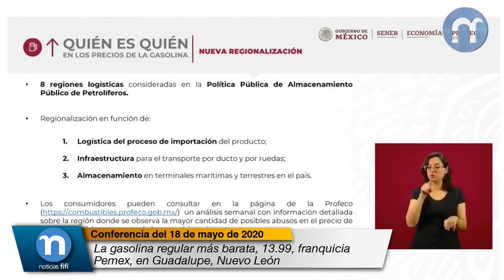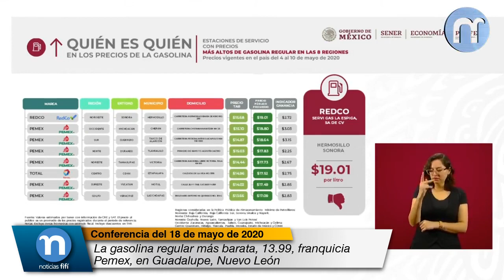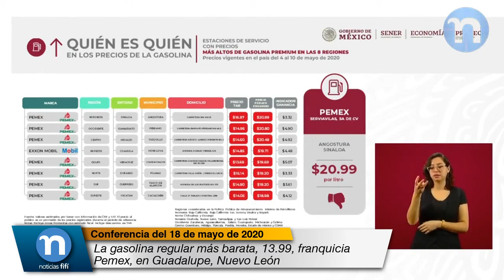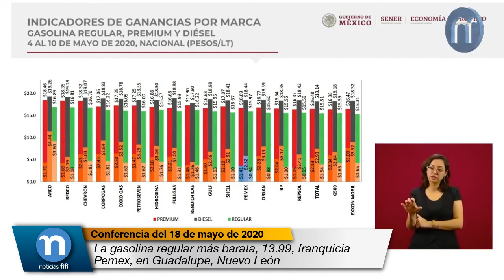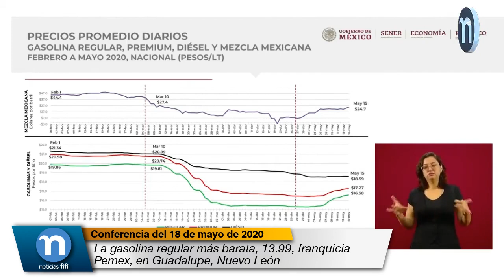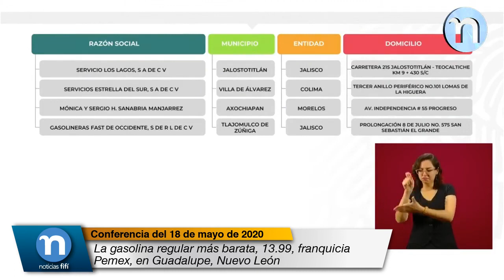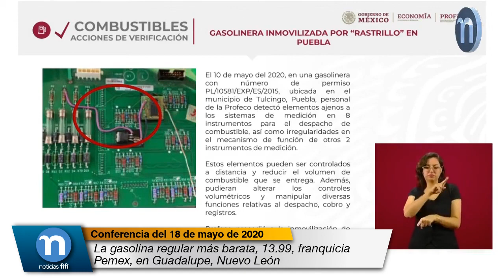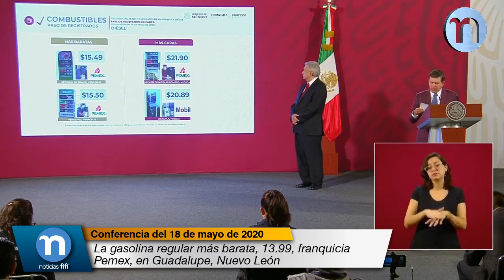La gasolina regular más barata, 13.99, franquicia Pemex, en Guadalupe, Nuevo León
Ellos ya aparecen con tachas, con una crucecita en la app de Litro por Litro para que eviten comprar en esos lugares porque de seguro no les van a dar litros completos, como no estaba dando litros completos en Puebla, en Tulcingo, Puebla, esta gasolinera en donde encontramos un rastrillo, que ahora que a algunos se les han bajado las ventas lo quieren compensar robando y no lo vamos a permitir.

Ahí ya intervino la Fiscalía General de la República, como también, aparte de esa denuncia, tuvimos el respaldo, en este y en otros operativos de la Guardia Nacional, donde visitamos varias gasolineras en los estados de Morelos, Tlaxcala y Veracruz, donde ya pudimos colocar los sellos.

Si vemos que no toma en cuenta regiones y que no toma en cuenta margen, la gasolina regular más barata, 13.99, franquicia Pemex, en Guadalupe, Nuevo León; 14.20, por litro, Franquicia Pemex, en Veracruz, Veracruz; mientras que la más cara 18.81, de RedCo, con Hermosillo, Sonora, como vimos en la tabla ahí hay coincidencia y 18.80, franquicia Pemex en Cherán, Michoacán.